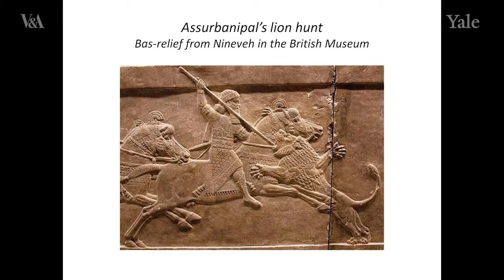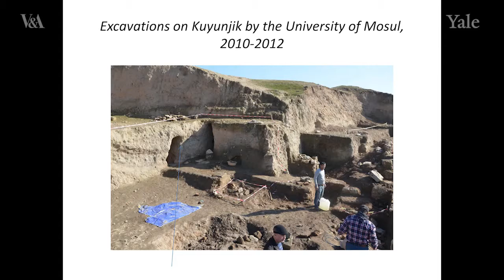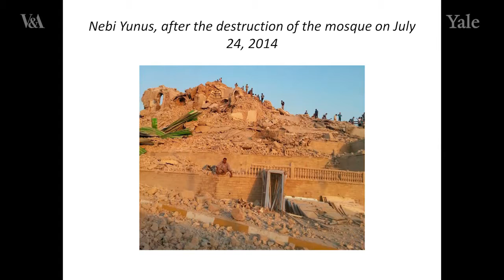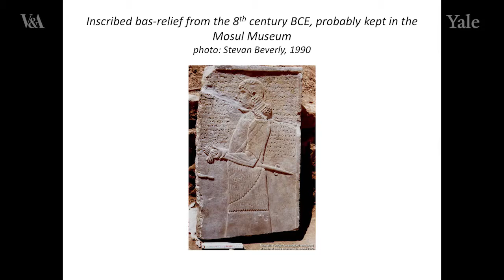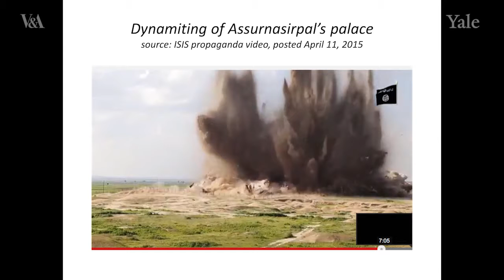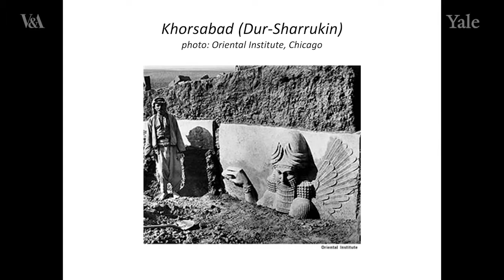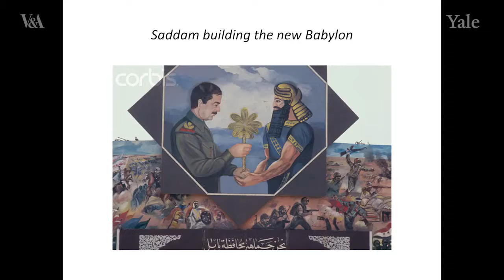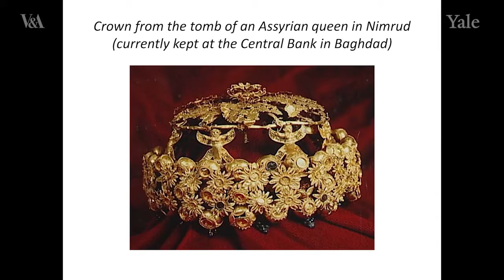Pk Current Concerns on the ground and International Response: Iraq, Eckart Frahm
Pk Presentation entitled ‘Assyrian sites and monuments under ISIS: a provisional assessment of the current situation and future risks’ given by Eckart Frahm, Professor of Assyriology at Yale University during the second session, ‘Current Concerns on the ground and International Response’ of the Culture in Crisis conference.